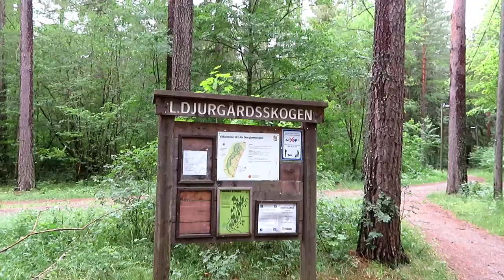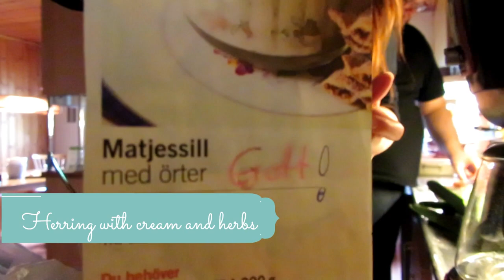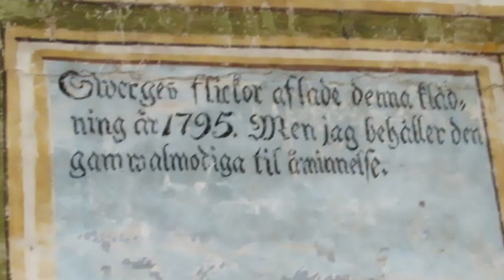Experience a Swedish Midsummer - Vlog 22nd of June 2018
Ever wonder how the Swedes celebrate Midsummer? This holiday is very important in the Scandinavian countries and holds the same importance as Christmas and Easter. In this video discover a Swedish Midsummer with forest walks, herring meals and dancing around the Maypole. Enjoy!

The thumbnail photos:
Photo by Mihis Alex from Pexels